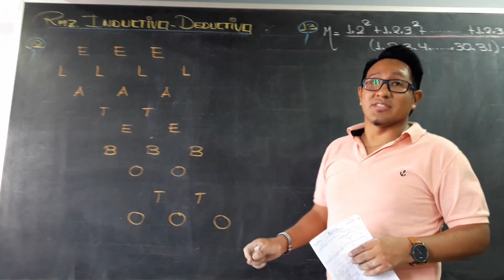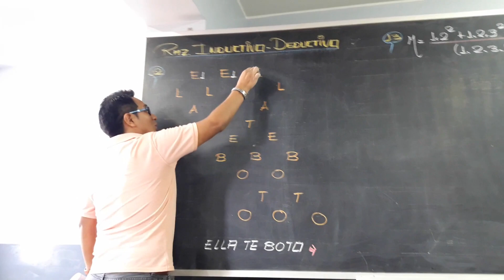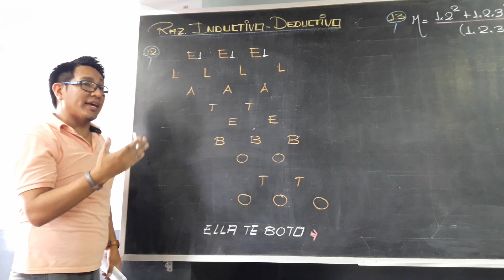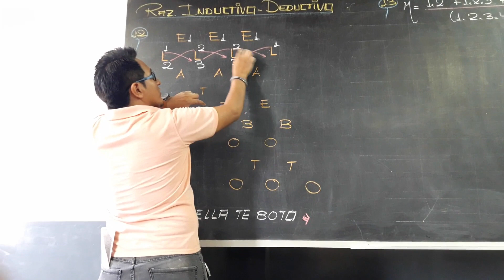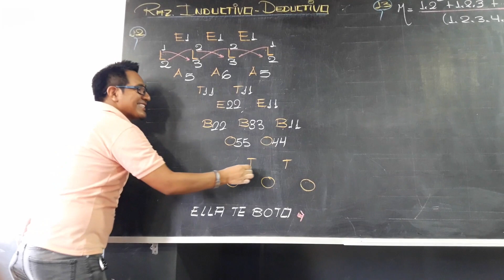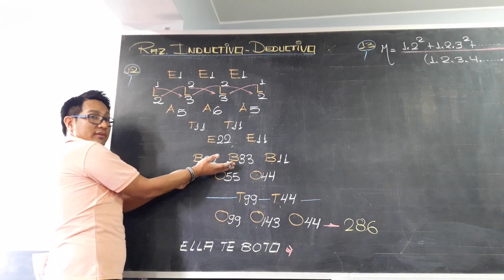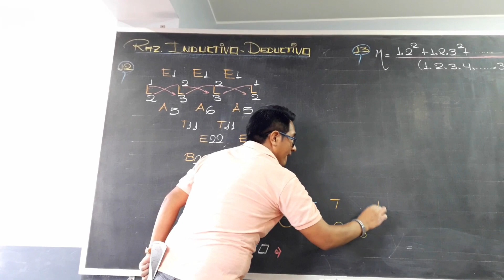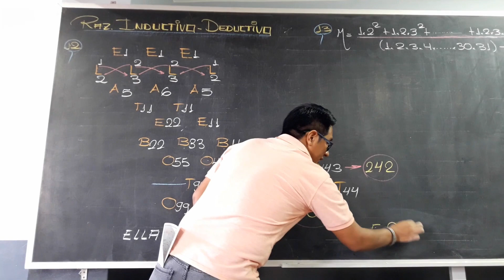PROB DE SAN VALENTIN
UN PROBLEMA PARA PARRODEAR EL DIA DE SAN VALENTIN